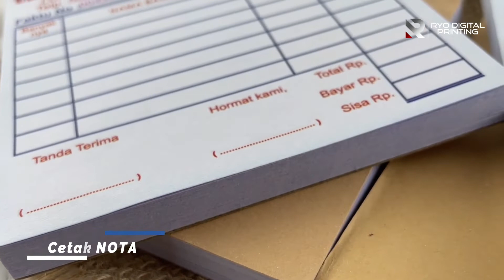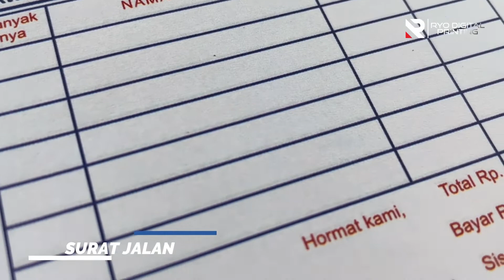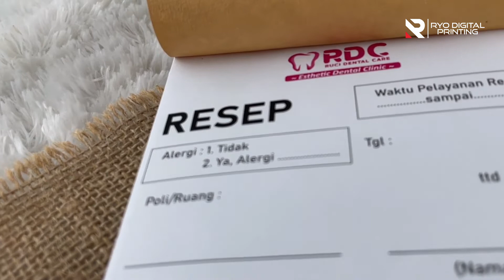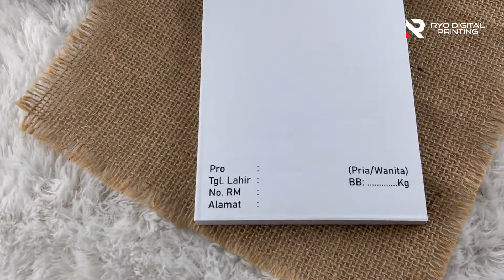Review : Nota Toko & Resep Obat Custom Full Warna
PT. RYO Digital Printing
One Stop Printing Solution | Tercepat, Terbaik, Termurah!